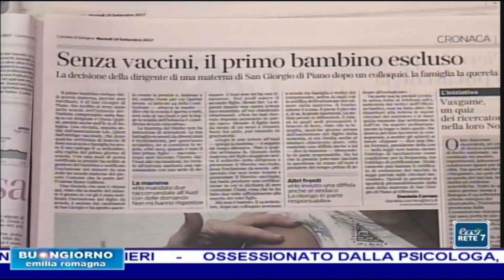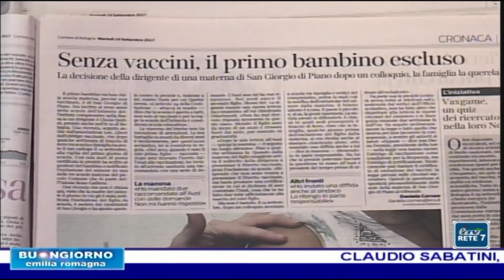Raffaella Sensoli (M5S) ospite a "Buongiorno Emilia-Romagna" (Etv) - 19/09/17